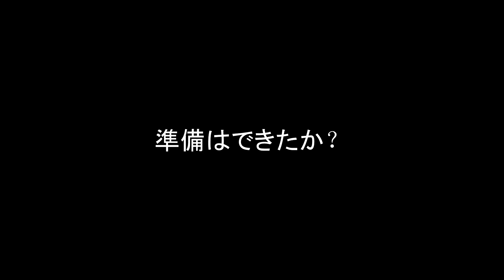ARE YOU READY？ - A GMOD Short Horror Film TEASER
A woman living in an apartment in Tokyo has begun questioning her safety in her own home after witnessing signs of a house breach the night she slept.

With only the help of her home security, she seeks the answer to her questions.

inspired by Silent Hill
Directed, Filmed, and Edited by Sempy